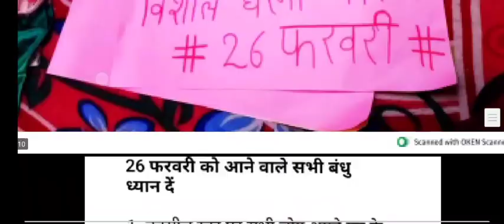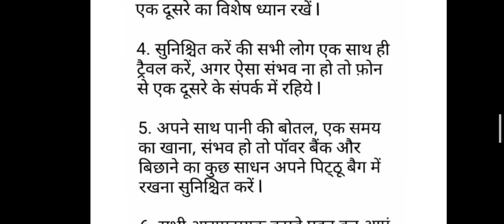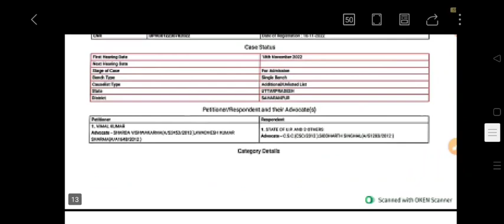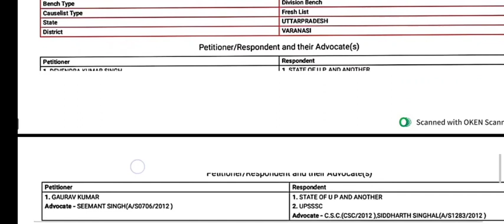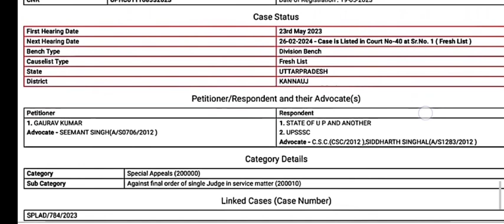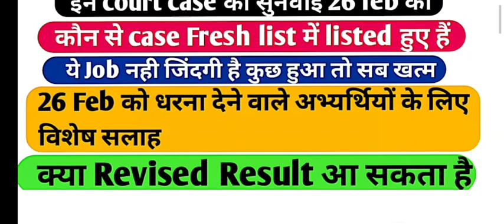UP lekhpal | court case की सुनवाई 26 को | lekhpal latest news today | lekhpal Revised result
22 sep lekhpal DV | lekhpal Dv news Today | lekhpal dv skip news | lekhpal latest news
KB/S
up lekhpal 2022 dv date
upsssc lekhpal latest news
toppers 24 lekhpal dv video
up lekhpal documents required
up lekhpal documents verification
lekhpal bharti document verification
upsssc lekhpal 2022 documents required
Vimlendra SIR LEKHPAL UPDATE
up lekhpal documents verification kaise hota hai
lekhpal dvara
lekhpal dv updates today
Lekhpal DV update 21 september 1&2 shift  |lekhpal latest news today |  lekhpal bharti  DV
up lekhpal revised answer key date
revised answer key expected date